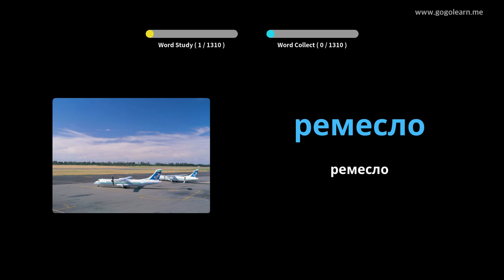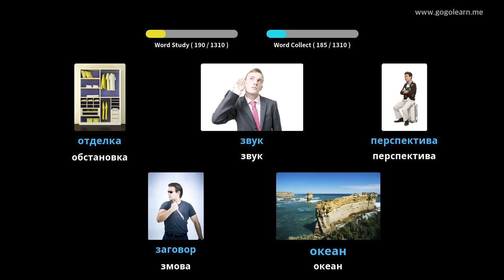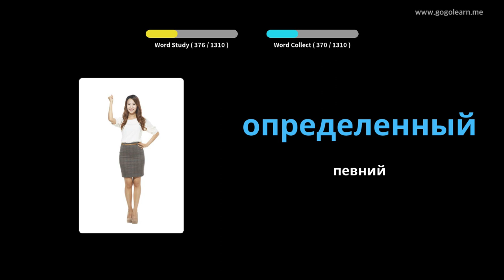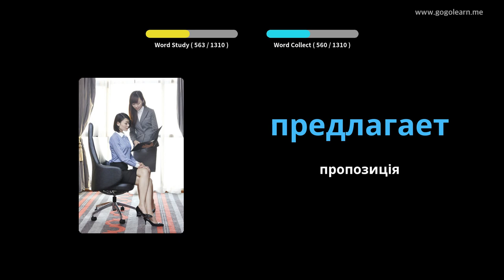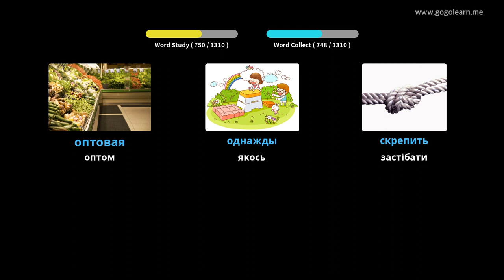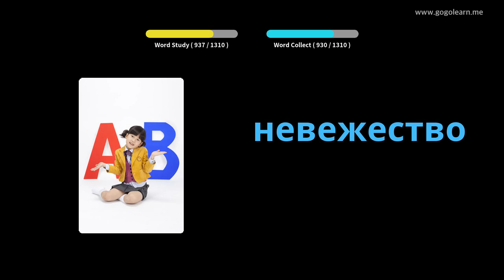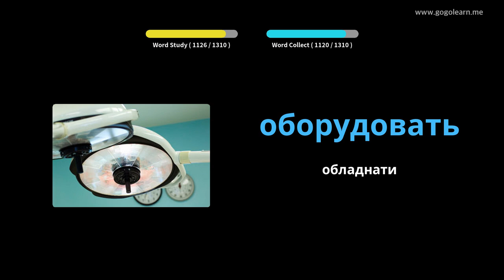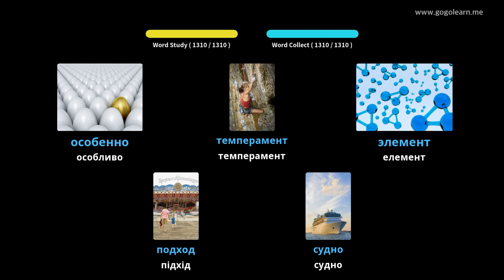Студент російської лексики | Golearn